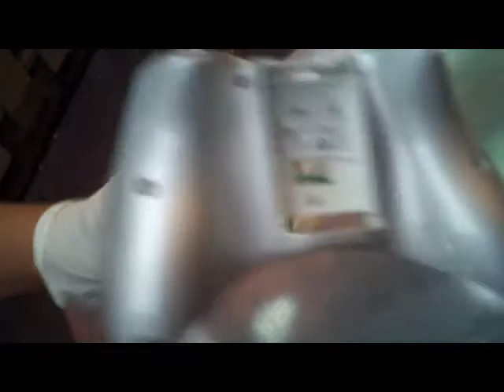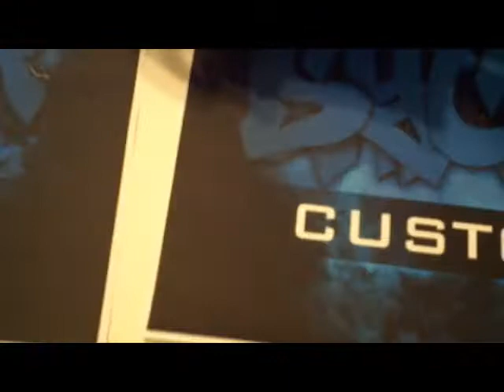Speed Art #1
*SPEED ART* Custom Silver and Green Controller This is sycohcustoms first speed art hope u guys like it if we get over 25 likes we'll do another in the future!!!